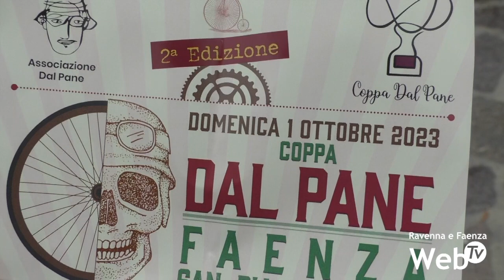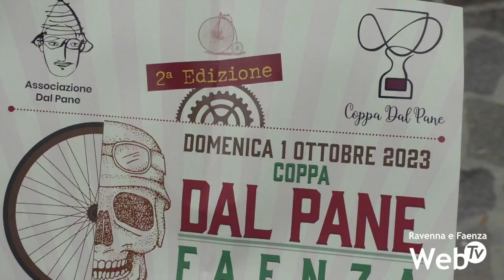L'1 ottobre la seconda Coppa Dal Pane: gara ludica in bici per ricordare Valter Dal Pane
L’1 ottobre seconda edizione della Coppa Dal Pane, la gara ciclistica ludica a squadre ideata per ricordare Valter Dal Pane dall’omonima associazione. Partenza da Piazza del Popolo a Faenza, arrivo a San Biagio Vecchio. Tappe intermedie le aziende Calonga e Leone Conti. Diverse però le sorprese e le prove speciali lungo il percorso. Anche quest’anno per i partecipanti sarà obbligatorio il travestimento. Sarà una giornata di divertimento per ricordare Valter, ma si passerà anche lungo le strade colpite dalla doppia alluvione, per non dimenticare le ferite odierne.